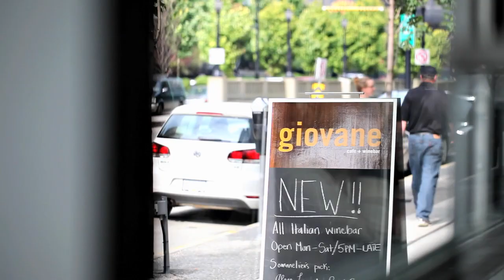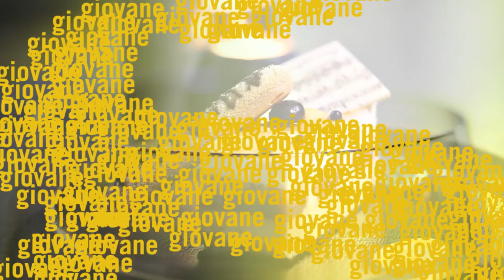Fairmont Pacific Rim -- Cafe by Day, Wine Bar by Night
See giovane transform from the ultimate coffee utopia by day to sexy Italian wine bar by night. As the lights go down, candles are lit, table service begins and an Italy-inspired winebar menu takes centre stage, featuring 60+ Italian wines.